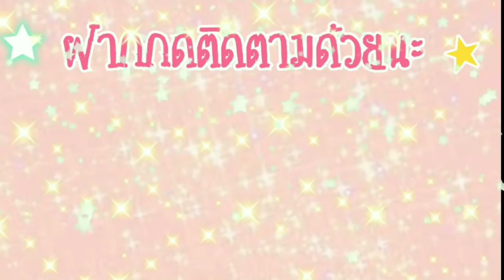ยันเดเระจัง กับความรักครั้งใหม่ school girls simulator